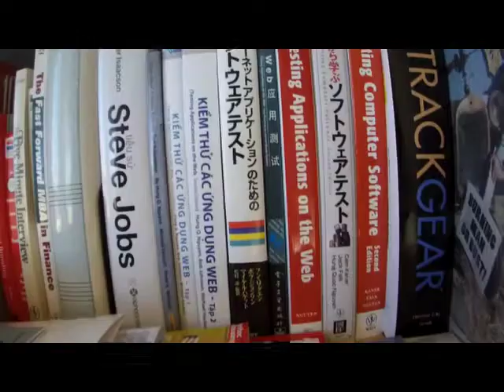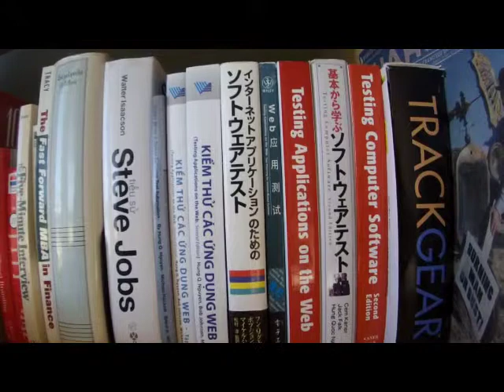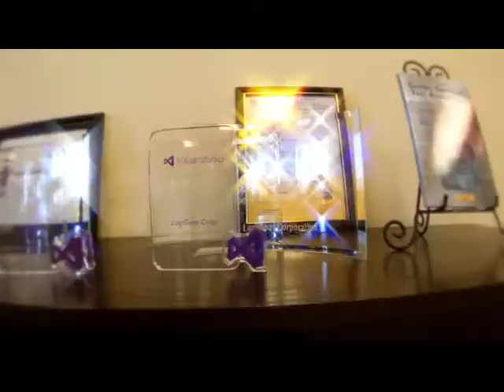LogiGear US new office - Sillicon Valley, Foster City, California